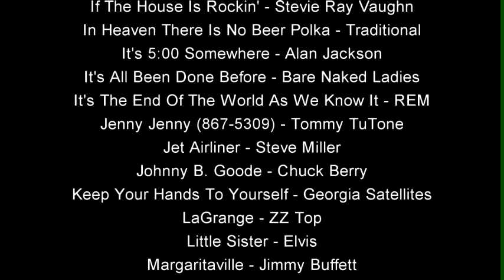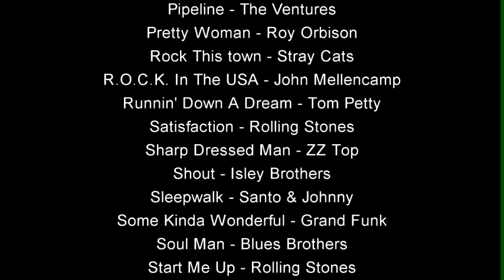Second Half Band Promo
The Second Half Band promo.